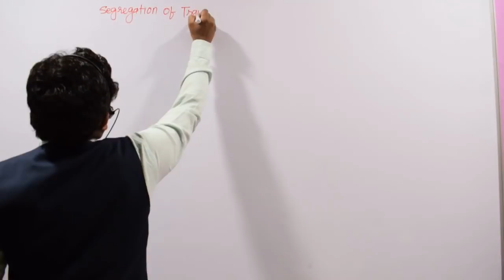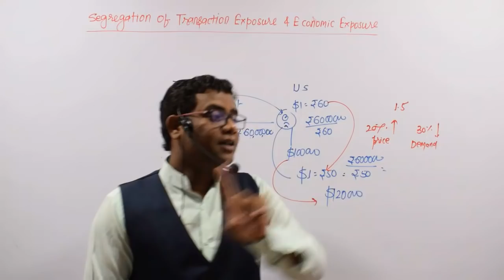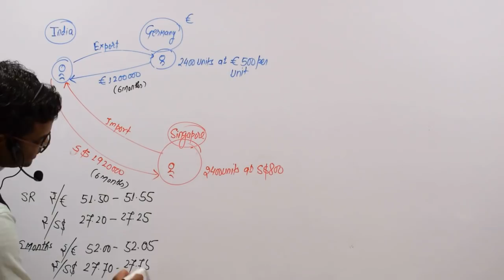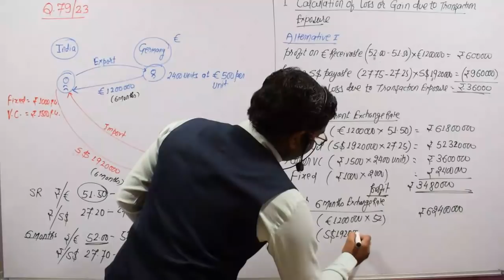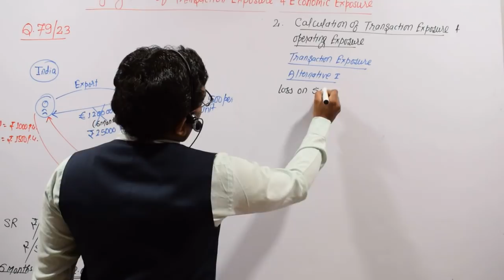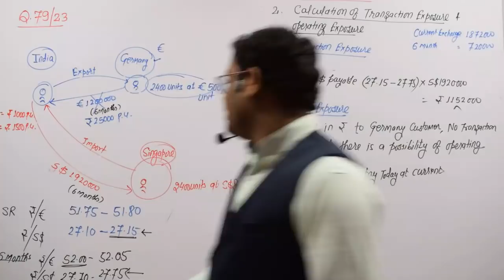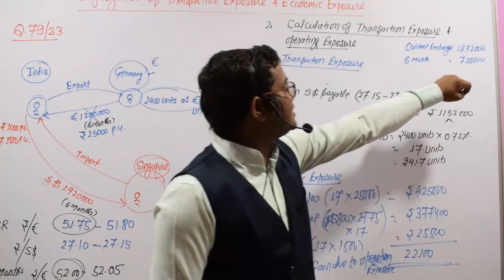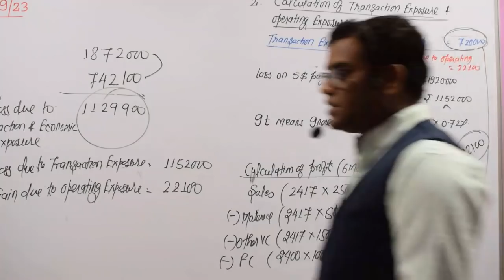Q.59 FOREX M/S omega Electronics- Transaction & Operating Exposure CA FINAL SFM